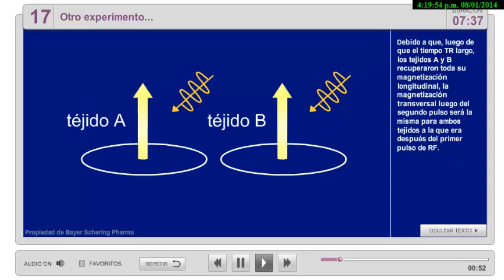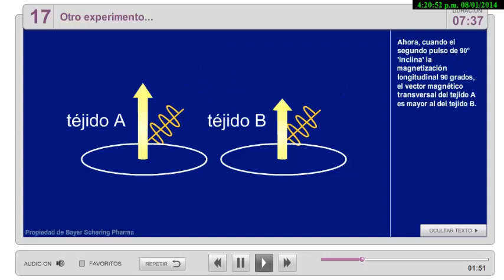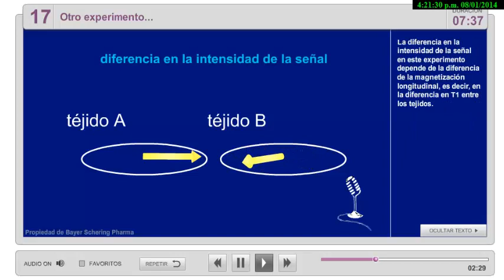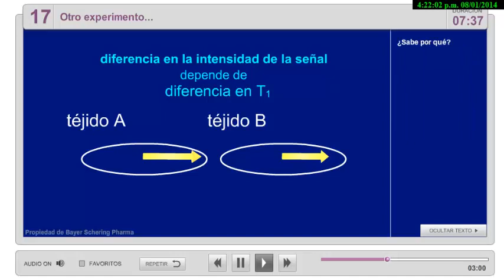17 OTRO EXPERIMENTO